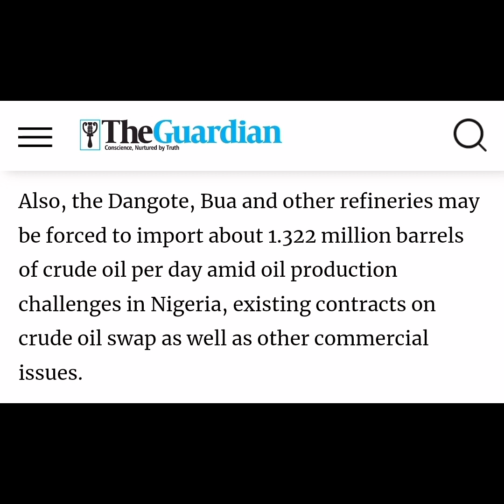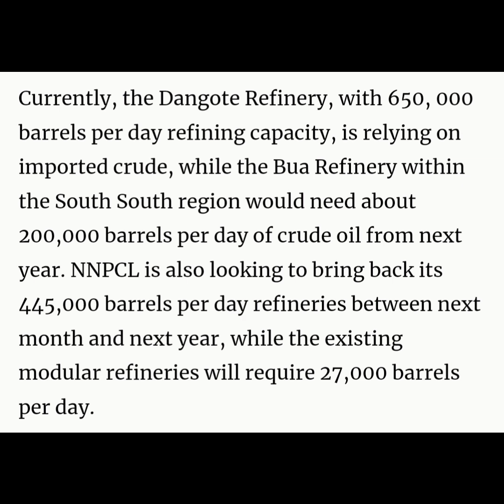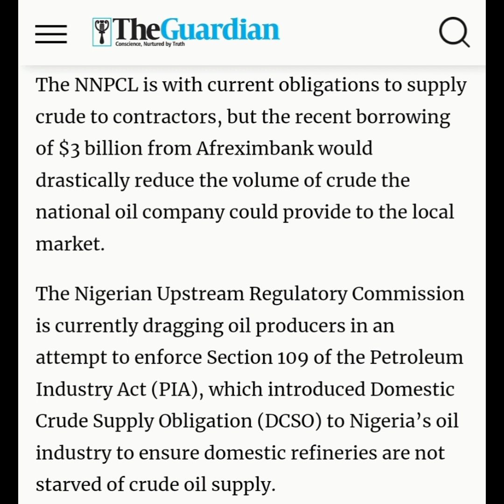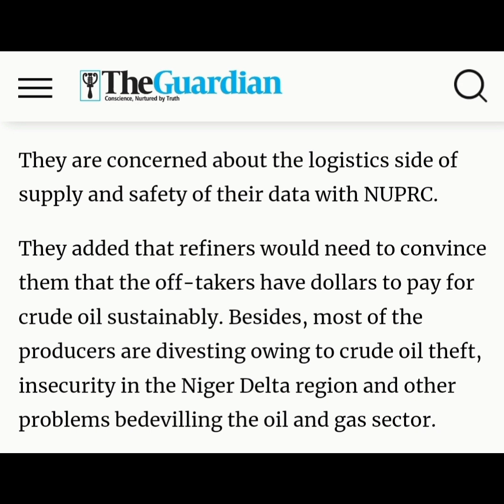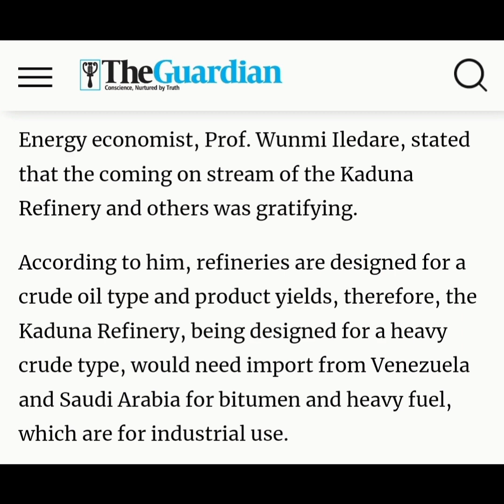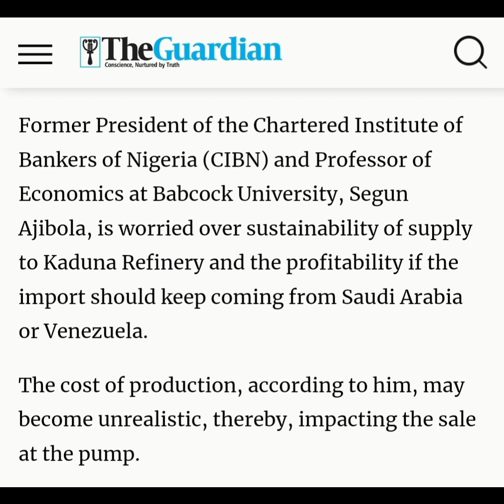America alerts her citizens of a Threat to happen to 'Major Hotels in Nigeria